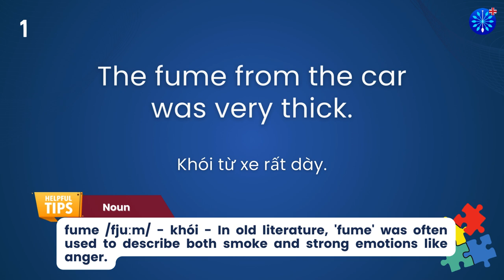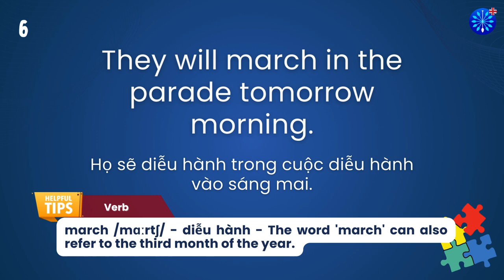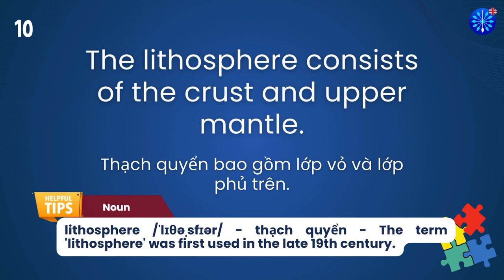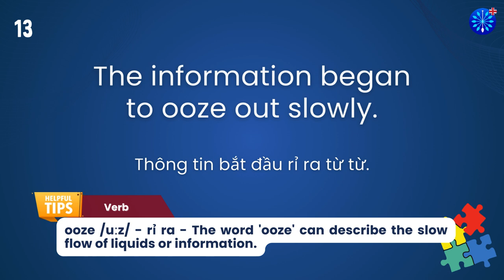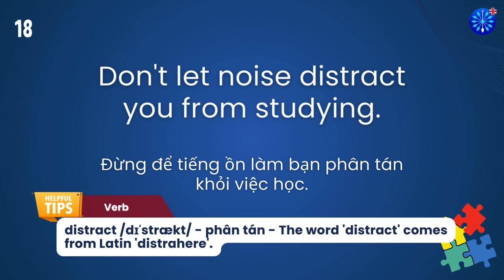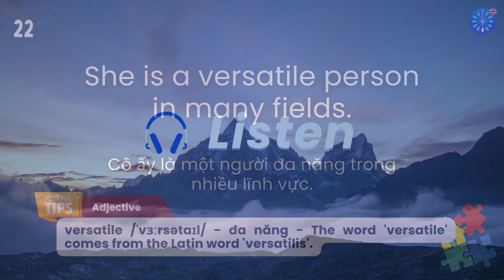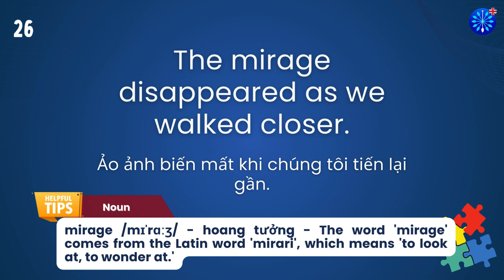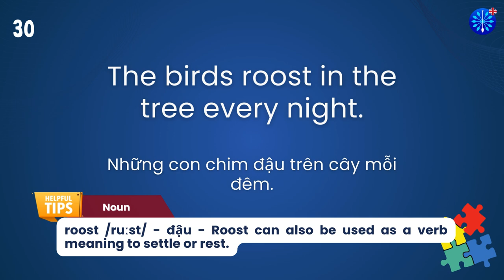Học Tiếng Anh | Từ Vựng Tiếng Anh TOEFL Phần 87/100 | Perfect for TOEFL Exam Prep | Words & Samples